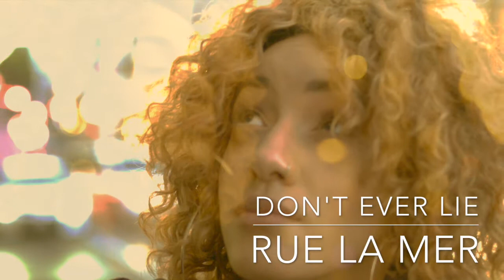RUE LA MER - Don't Ever Lie